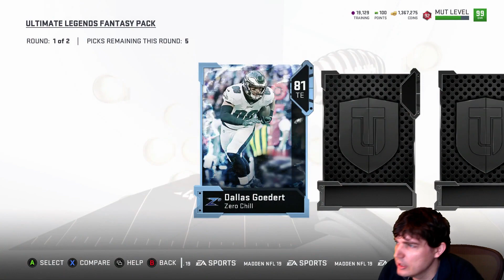PULLED A GOLD 99 AFTER SPENDING 700,000 COINS ON UL PACKS! MADDEN 19 ULTIMATE TEAM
Today we talk through this weekend's ULs and then rip all the coin UL packs for whatever high overall cards we can get.